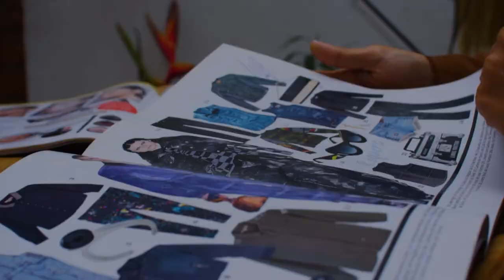Rueda Negocios Internacional Eje Moda Virtual 2020 "Haciéndonos visibles" 26 y 27 de noviembre.